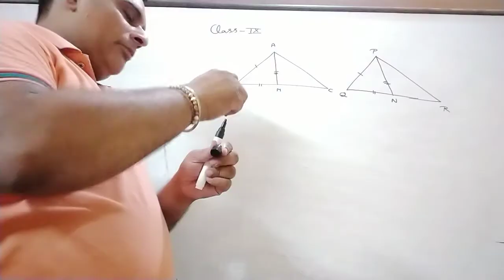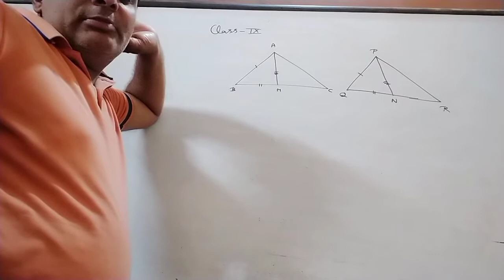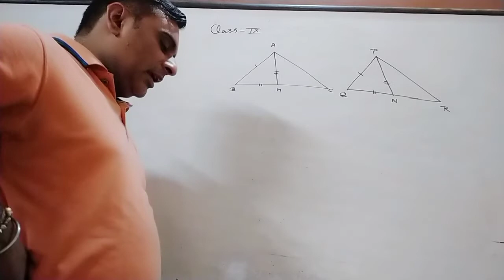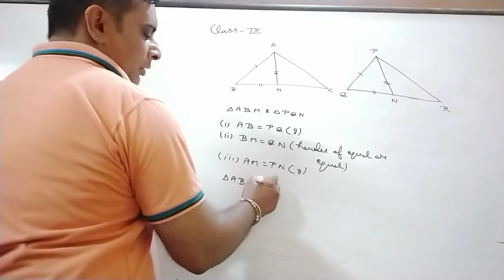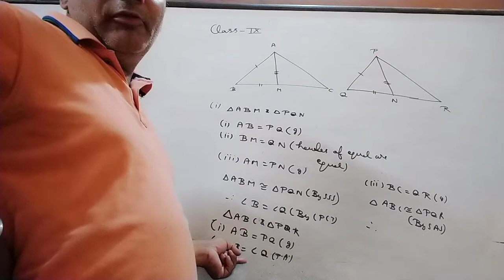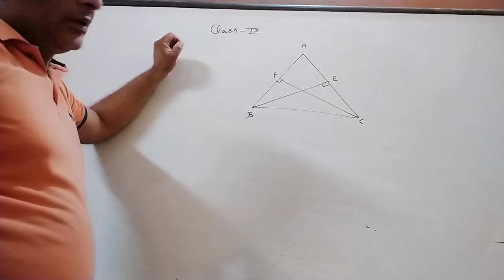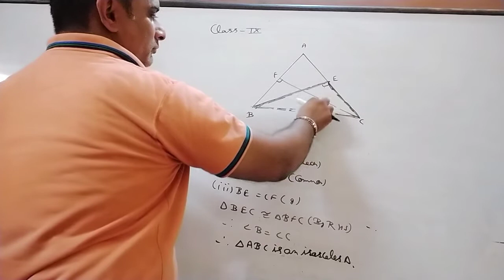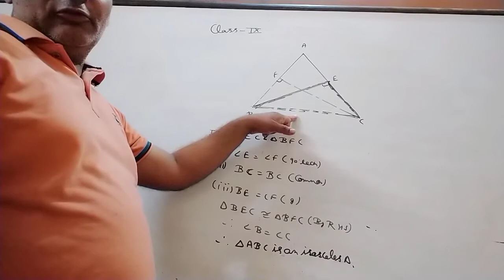13 Triangle of Class IX of Exercise 7.3.2 From NCERT By Ravi Taneja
It is Video to Understand Questions of Congurance of Triangle